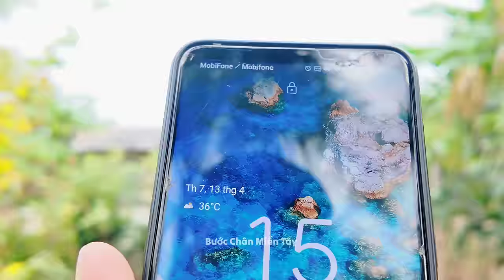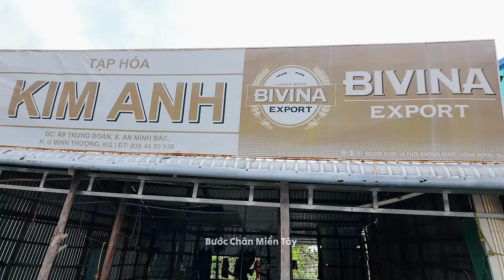Hạn hán Kiên Giang, sạt lở mất nhà, sông cạn sạch nước, đất nứt nẻ